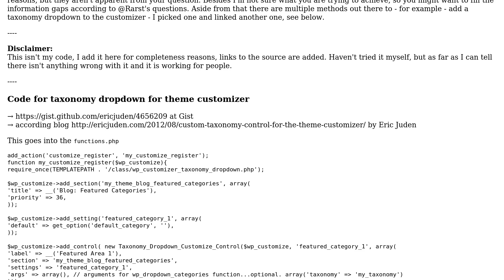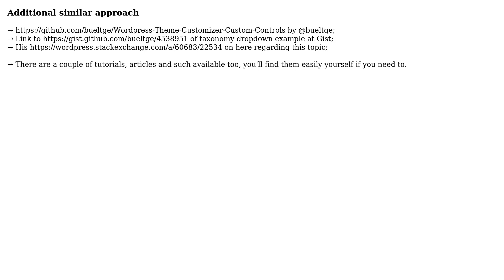Wordpress: How do I add customize_register action AFTER adding a custom taxonomy? (2 Solutions!!)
Wordpress: How do I add customize_register action AFTER adding a custom taxonomy?

With thanks & praise to God, and with thanks to the many people who have made this project possible! | Content (except music & images) licensed under CC BY-SA | Music | Images & others | With thanks to user Nicolai user Geoffrey Burdett and the Stack Exchange Network Trademarks are property of their respective owners. You are responsible for your own actions.